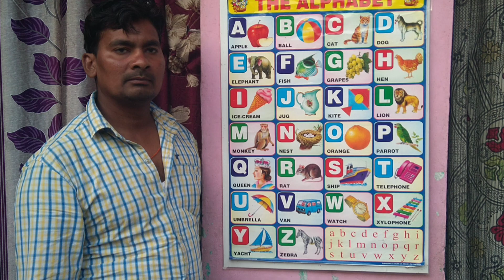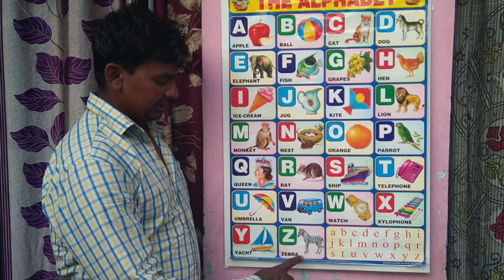A for Apple, B for Ball chart video | abcd phonic song , abcd english alphabet